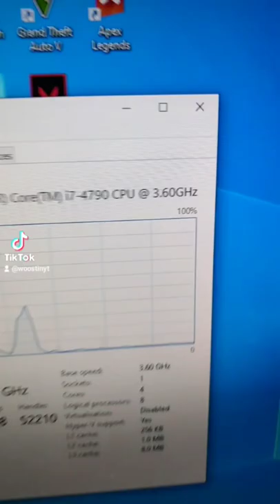Don't let them know your next move (PC Edition)